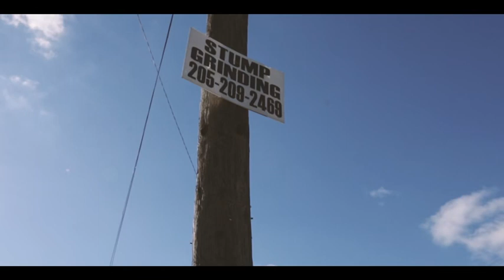Smitty- HIDE MY PAIN (official music video)